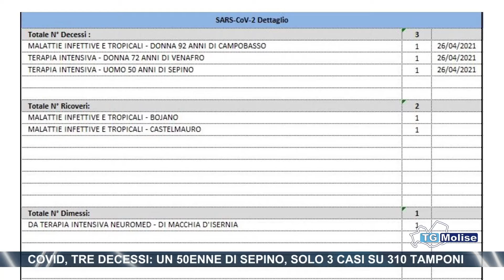Covid, tre decessi: un 50enne di Sepino, solo 3 casi su 310 tamponi